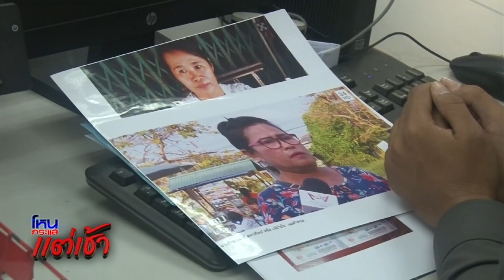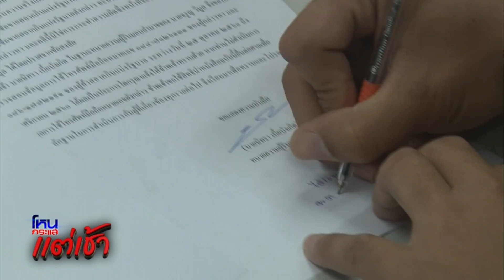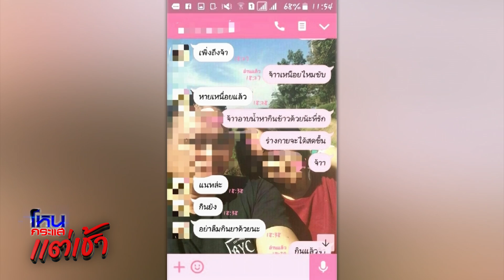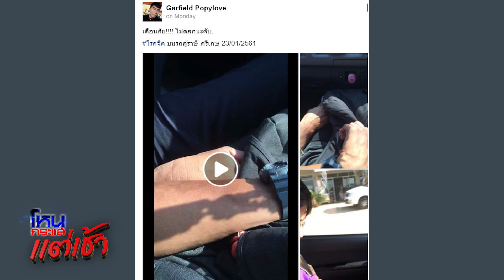ผอ.หัวงู~ครูปรีชาจะรอดมั้ยเนี้ย...มหากาฬ ต้องลุ้น | EP.13 | 28 ม.ค. 61 | โหนกระแสแต่เช้า